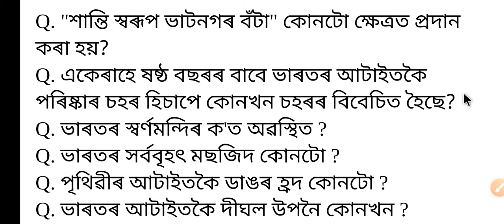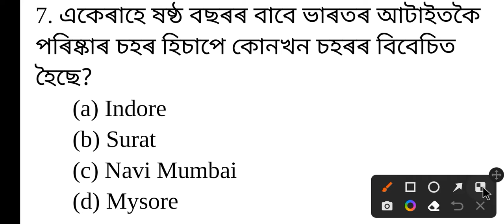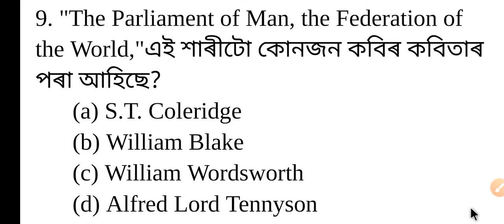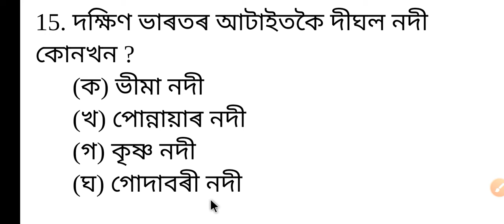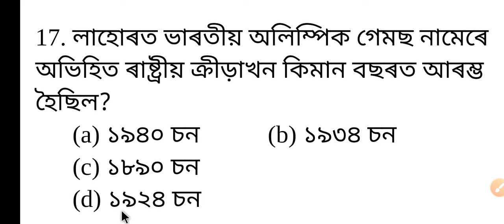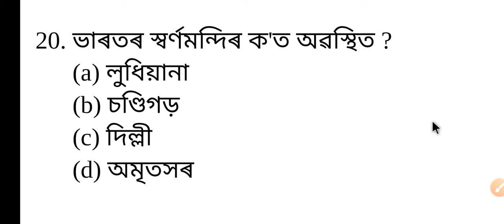Indian Gk . most Important indian gk questions and answers for dhs exam. gk DME DHSFW AYUSH EXAM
Indian Gk . most Important indian gk questions and answers for dhs exam. gk DME DHSFW AYUSH EXAM by Most Important 2.0

Video Highlights

Indian general knowledge questions and answers

Assam History . most Important Assam history questions and answers for dhs exam . DHS DME DHSFW AYUSH ASSAM EXAM etc. for all competitive exam

Assam history questions and answers for dhs exam

Assam gk

General knowledge questions and answers in Assamese

India gk MCQ question

Assamese language and literature

gk video for dhs exam

gk questions and answers for dhs exam

Writer, Poet and them poem story

Assam dsh exam 2022

Indian gk video in Assamese

India gk MCQ question and answer in Assamese

grade 3 and grade 4 questions answer

Assam DHS Exam Questions and answers

Assam Common Exam Questions and Answers

DHS & DME Grade 3 & 4 special class

Important Assam Gk - Also TET

Assam gk

Assamese general knowledge questions and answers in Assamese

Assam Gk and Quiz

Assam gk and Quez

General knowledge for Assam Exam (DME, DHS, Assam Police, Common Exam)

Assamese Gk

Assamese gk 2022 for all upcoming Exams. DHS / DME / DHSFW /  AYUSH/ ASSAM EXAM

Assamese gk video for dhs

Assamese gk Assam police

Assamese quiz 2021

Assamese question answer class 11

Assamese question paper 2021 class 9

Assam question paper class 10

Assamese question answer class 5

Assamese question answer class 9

Assamese Zakir

Assamese general knowledge 2021

Assamese gk video for dhs video most Important

Assamese gk video for dhs most important

Important Questions for DHS in Assamese

Important Questions for Driver in Assamese

Important Questions for AYUSH in Assamese

Important Questions for DHSFW in Assamese

Important Questions for DME in Assamese

Assam Gk questions answer

Current affairs of Assam questions and answers

Assam gk MCQ pdf

India gk in Assamese

Assam history MCQ in Assamese

Gk of Assam 2022

Assam statik gk

Assam history Gk in Assamese

Gk on science in Assamese

Assamese gk video mcq

26 thousand adre result

Science gk questions for Assam Police